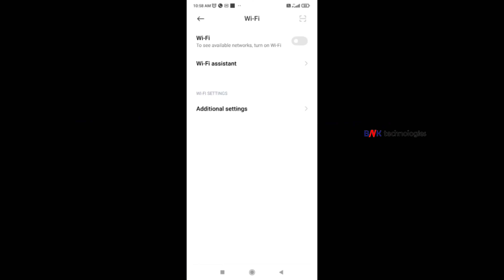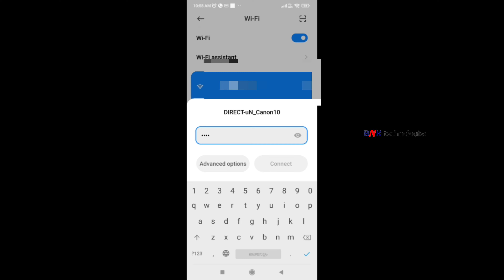Canon imageCLASS MF244dw Printer WiFi Direct Enable / On II മലയാളം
How to connect your devices to a Canon MF244dw Wireless Direct enabled printer
canon mf244dw how to connect mobile canon printer direct printing settings